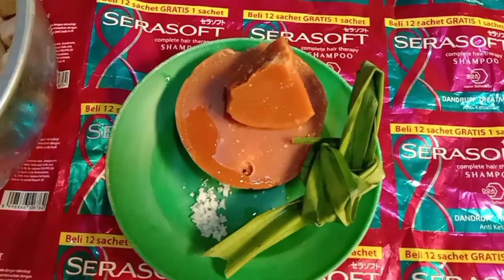kolak telo pendhem/telo munthul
Kolak telo munthul,kolang-kaling sangat cocok untuk buka puasa apalagi ditambah Ed batu👍👍